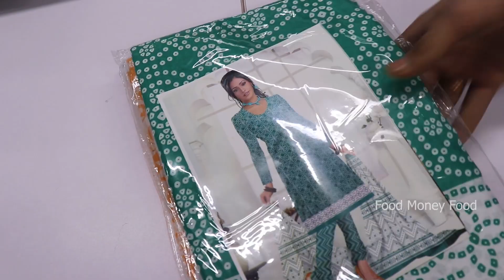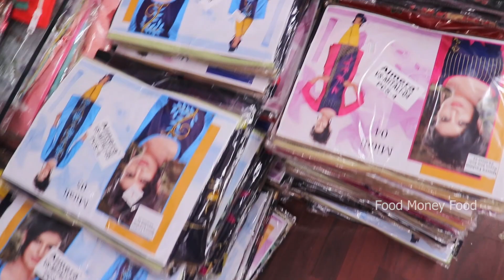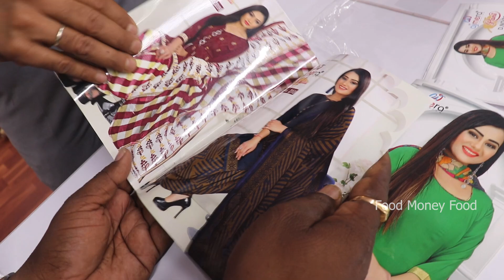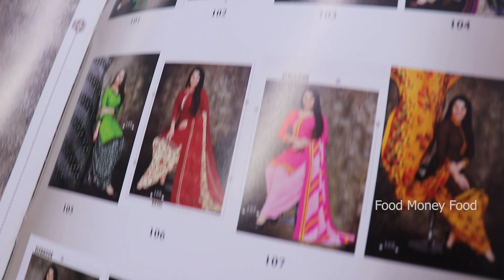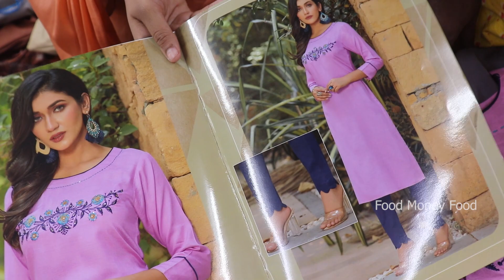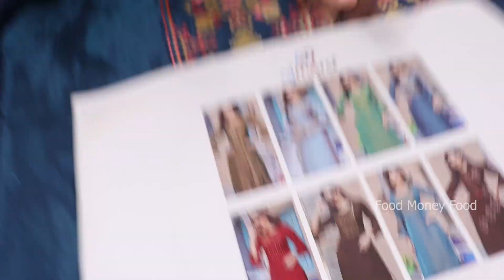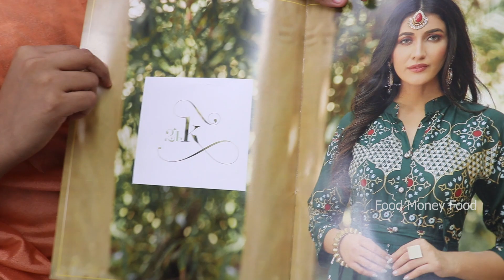குறைந்த விலையில் சூரத் சுடிதார் / லெக்கிங் / பட்டியாலா / பேண்ட் II Ajmera Fashion Surat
Ajmera Fashion.